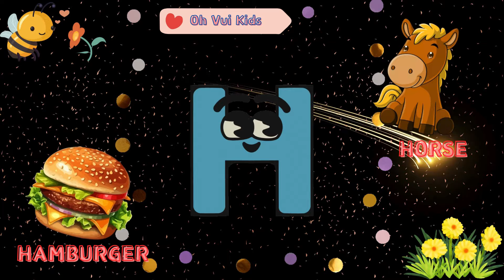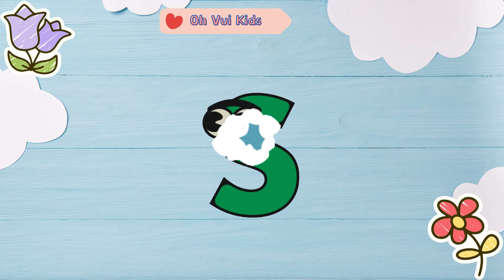Fun ABC Learning Video for Kids | Oh Vui Kids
Fun ABC Learning Video for Kids | Oh Vui Kids Channel

Welcome to Oh Vui Kids, where learning the English alphabet is exciting and engaging! Join us in this fun ABC learning video designed to make learning letters enjoyable for your little ones. Watch as we explore each letter with colorful visuals and catchy tunes, making learning a joyous experience.

The most searched keywords on Google for the topic of the English Alphabet:
+ ABC learning
+ English alphabet for kids
+ Fun ABC videos
+ Alphabet songs.
+ Preschool alphabet activities.
+ ABC games for toddlers
+ Learning letters and sounds.
+ Interactive alphabet lessons.
+ Educational ABC videos.
+ Alphabet worksheets for kids
+ Phonics